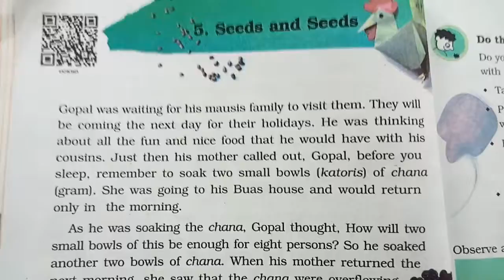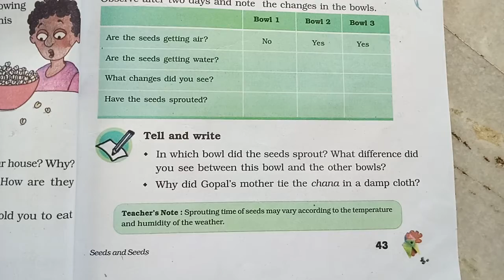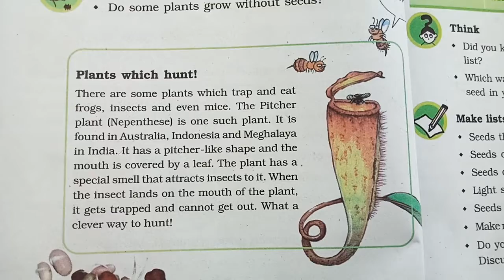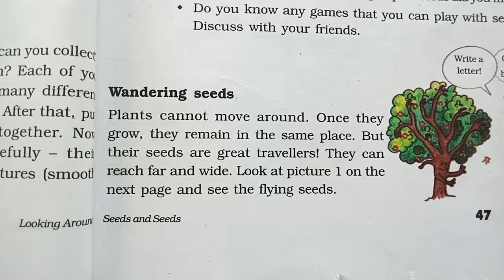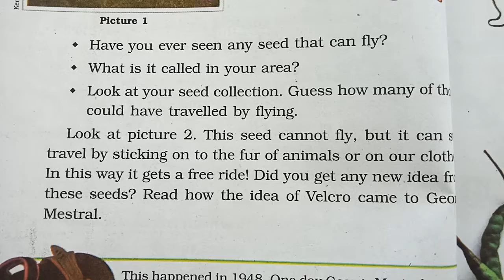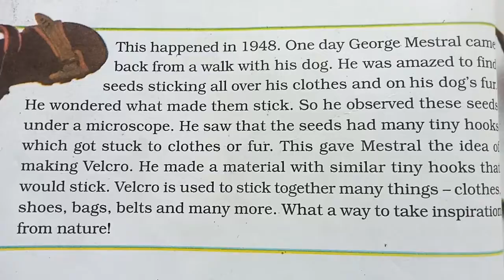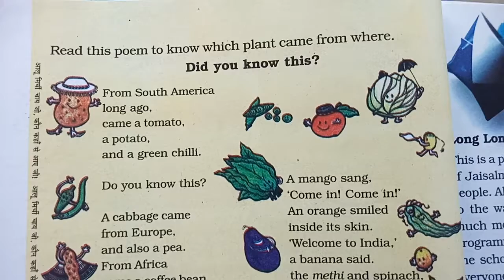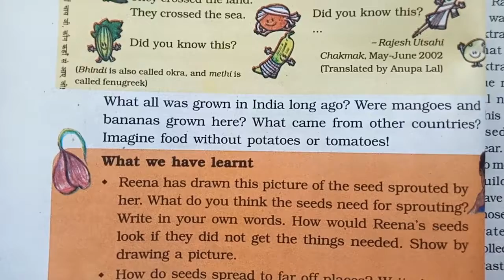Std-5 (Eng. Med.) Sub-Env Ch-5